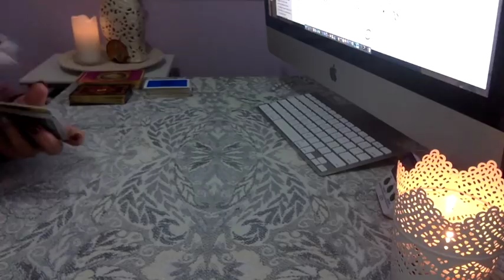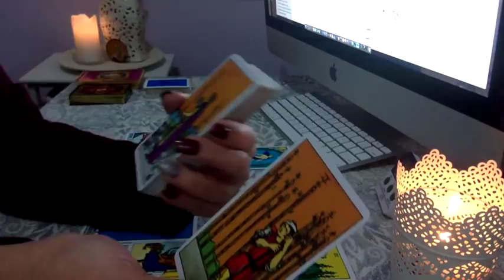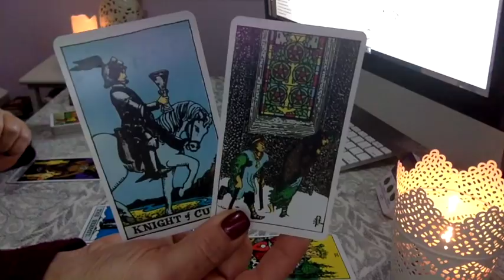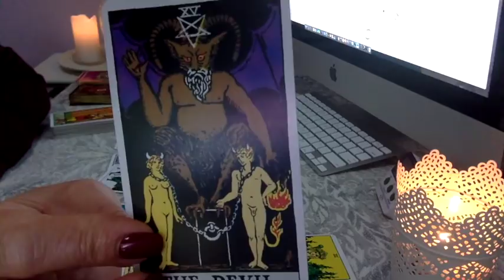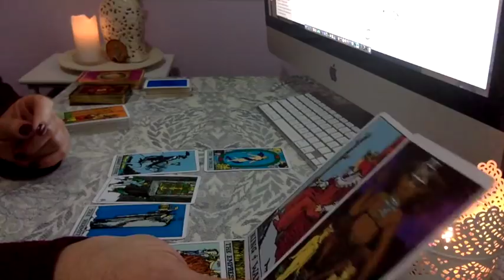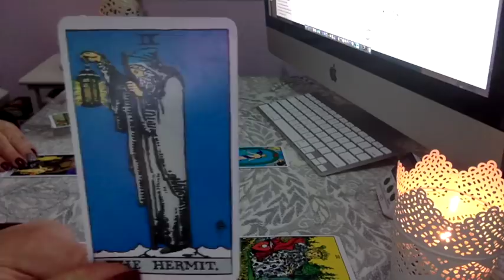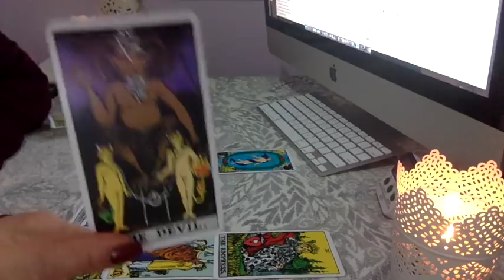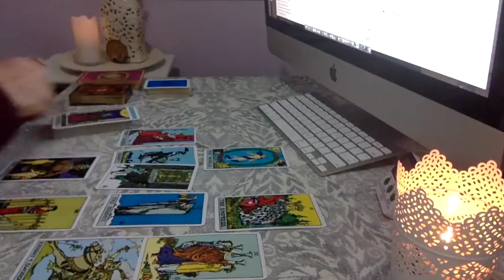VIRGO 🌗 1-15th July 2018 "Justice will prevail/Beauty & the Beast" Love & General Messages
FOR THE EXTENDED VIMEO READINGS FOR 1-15th July 2018 PLEASE GO